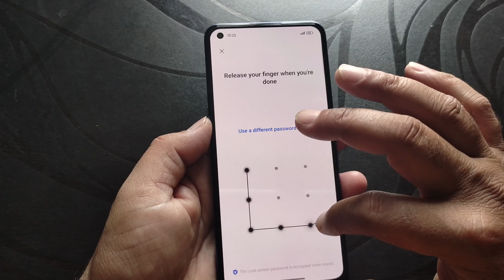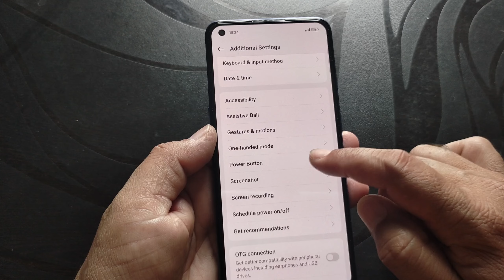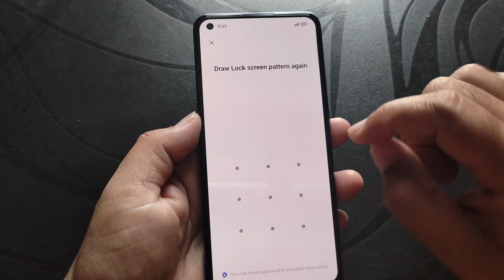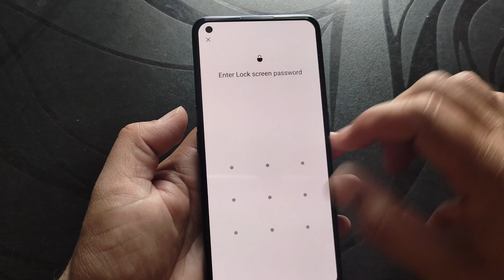password required to power off in realme mobile | mobile ke power button mein password kaise lagaye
Hi dosto,
    iss video mein aapko batane wala hu realme mobile mein power button mein password lock kaise laga sakte kaafi aasani se.

how to set password on power off / switch off in Realme
switch off password required
set password for power off button
How To Lock Power Button On realme
how to activate lock when power off phone
require password to power off in realme Narzo 50 pro
phone off karne par password maang raha hai
How to enable power off password